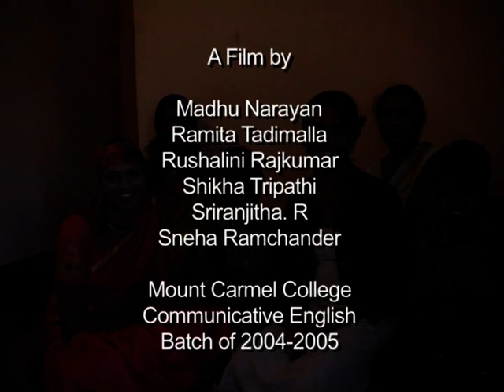Of Woman Born (2005)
A film by the Department of Communication Studies, Mount Carmel College,
Bengaluru

A film by:

Madhu Narayan
Ramita Tadimala
Rushalini Rajkumar
Shikha Tripathi
Sriranjitha R.
Sneha Ramchander

Special thanks to:

Anu
Kajol
Kaveriamma
Manjumalini
Megha
Nagi
Priya
Sangeetha
Sonu
Soumya
Suma
Jagdish (for vocals)

Edited by:

Mr. Raj Kumar
Studio Format